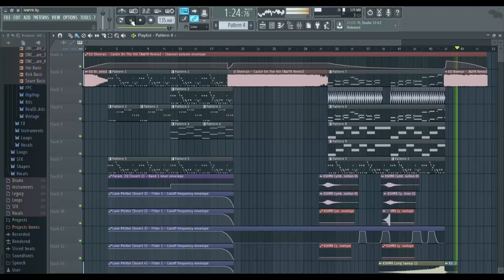Castle On The Hill (NWYR Remix) Ed Sheeran - Fl Studio Remake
Mi nuevo remake del Remix de Ed Sheeran por NWYR.